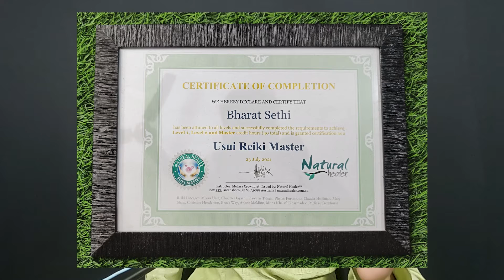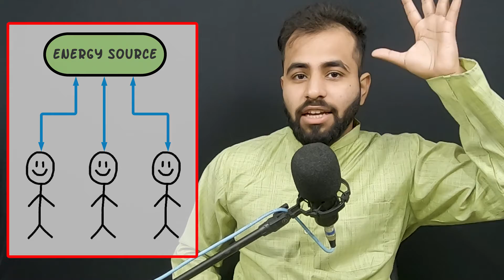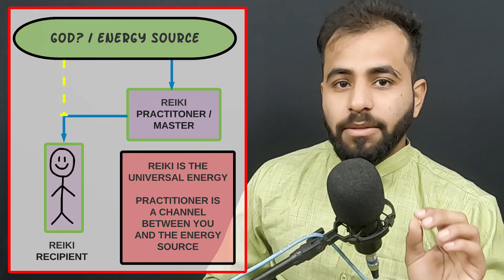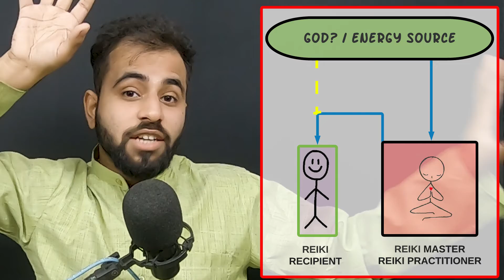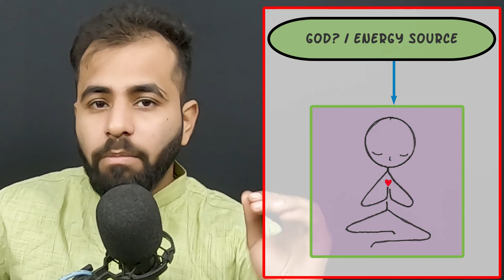What is Reiki | how does reiki attunement work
In this video i have explained what is reiki and how does reiki attunement work.

well as a Reiki master myself i will not tell you about Reiki, fully ignoring the scientific side but will present you with unbiased information and my personal opinion on what is reiki healing and how does it work?

 Hello guys my name is Bharat Sethi aka sunny aka saade sethi saab and in this channel i try to speak my heart out educate you, have new experience, provide you with a lot of interesting things so if you like my  youtube content do subscribe to my channel.